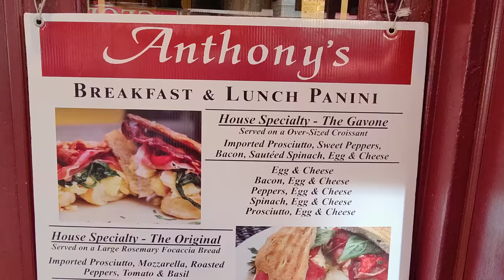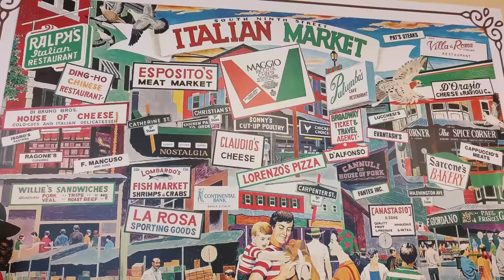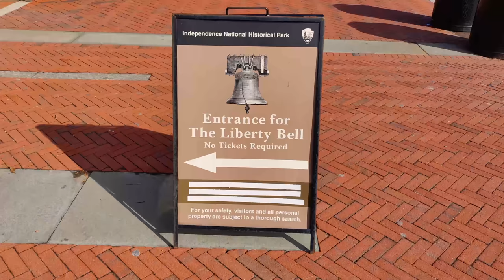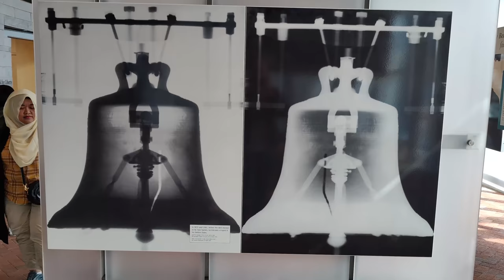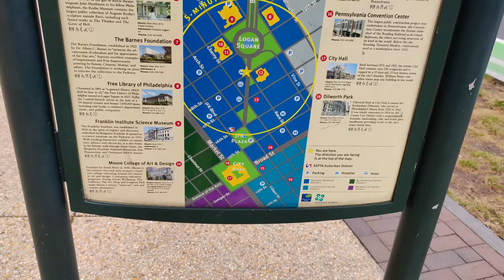Rein mit dem CHEESESTEAK! Die ROCKY-STUFEN hochgerannt | VLOG Maxx Philly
Auch wenn ich hauptsächlich wegen Basketball in Philly war, habe ich es mir nicht entgehen lassen einen Tag lang Philadelphia zu erkunden. Frühstücken am Italian Market, Rocky Steps, Statue, Liberty Bell, Cheesesteak essen :)

🏀 NBA 2K22 über Amazon ➥